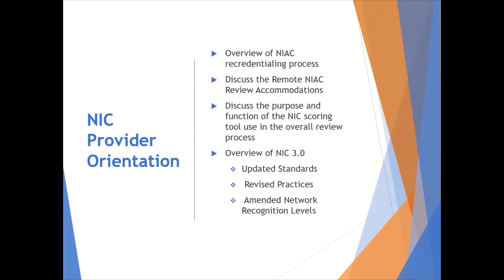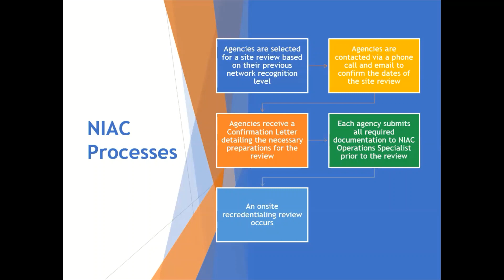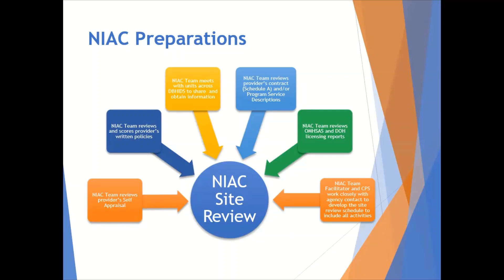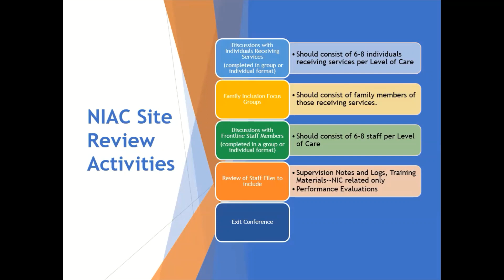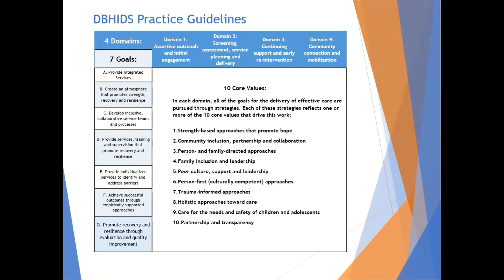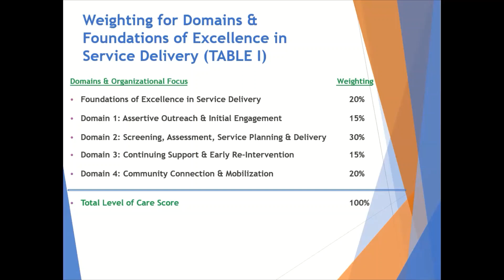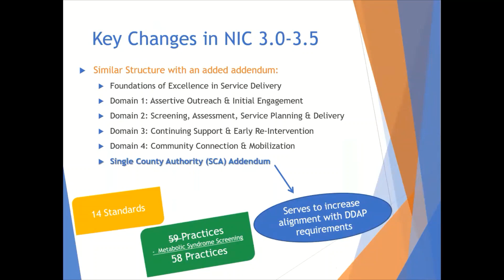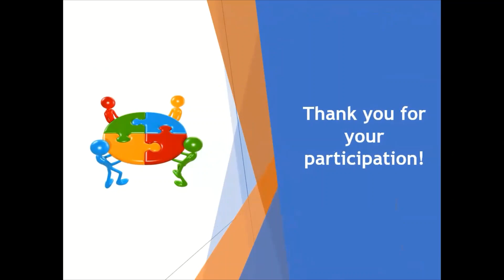NIAC Provider Orientation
This presentation describes the NIAC standard recredentialing review process for facilities assigned to the NIAC Unit for recredentialing monitoring and oversight within the Quality Management Department of DBHIDS.